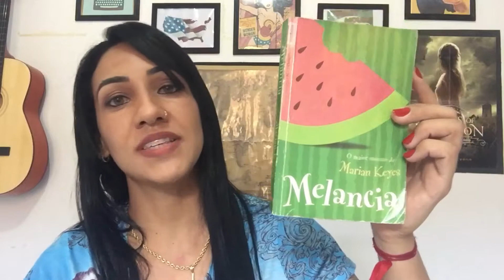LIVRO MELANCIA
Um pouco a respeito desse livro que divide opiniões.

Meus desejos da Amazon